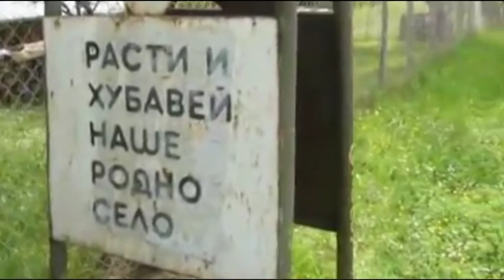Завръщането на Теодор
Гости: Иво Беров и Теодор Михайлов